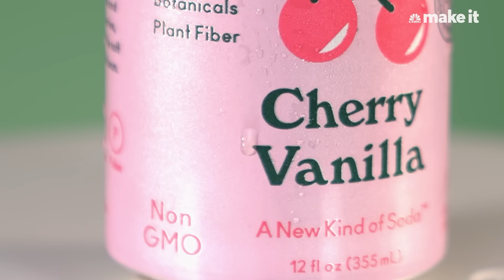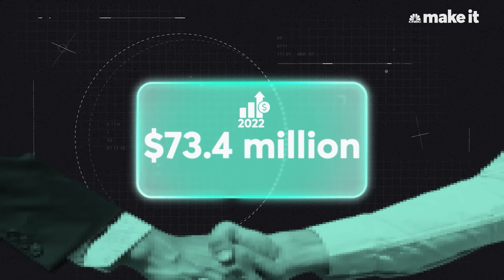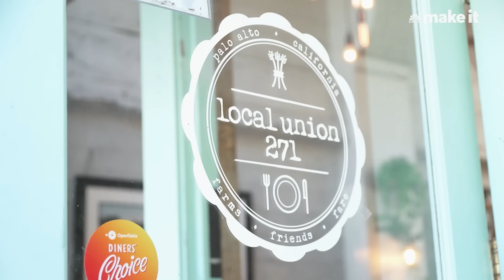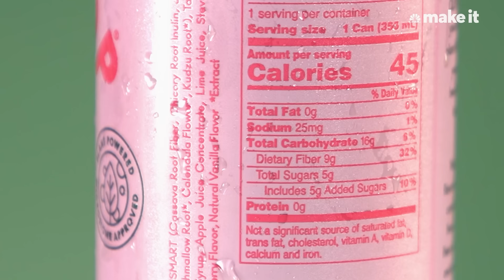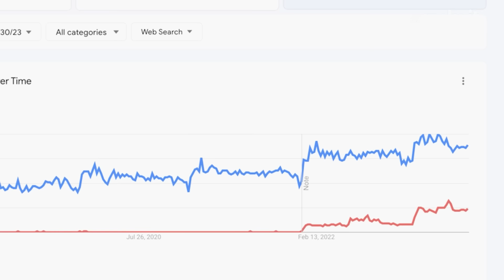We Built Olipop: A $20 Million A Month Soda Company In 5 Years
Olipop has skyrocketed to prominence in the multibillion-dollar soda market with its healthy prebiotic soda. Leading the way to this success are the founders of Olipop, Ben Goodwin and David Lester. Learn how they turned a $100,000 investment into a multimillion-dollar soda company.

Produced, Shot and Edited by: Lauren Shamo
Senior Managing Producer: Eric M. Clark
Camera: Jes Gallegos
Animator: Elham Ataeiazar
Reporter: Morgan Smith
Additional Footage: Olipop Soda, Getty Images